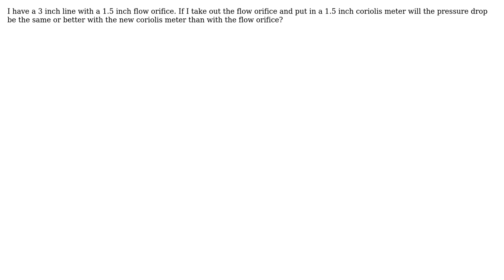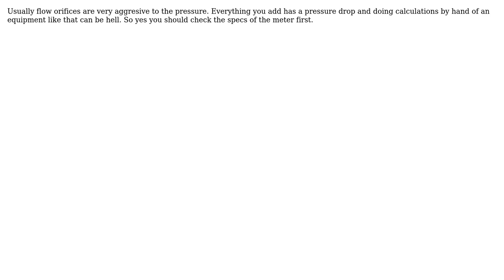If I replace a flow orifice with a Coriolis flow meter of the same size do I need to worry about...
Engineering: If I replace a flow orifice with a Coriolis flow meter of the same size do I need to worry about pressure drop with the new Coriolis meter?

With thanks & praise to God, and with thanks to the many people who have made this project possible! | Content (except music & images) licensed under CC BY-SA | Music | Images & others | With thanks to user peterh user Media user Brian Cross and the Stack Exchange Network Trademarks are property of their respective owners. You are responsible for your own actions.